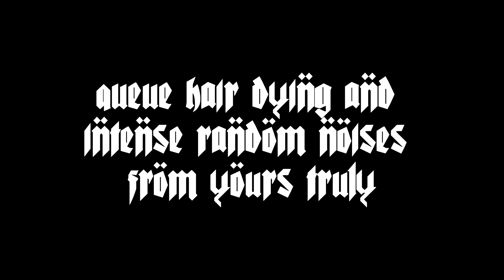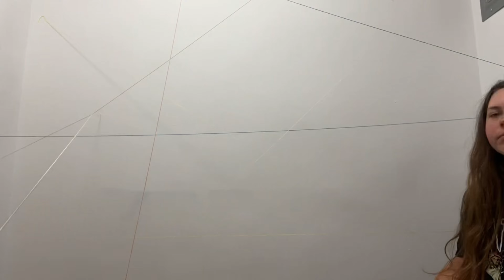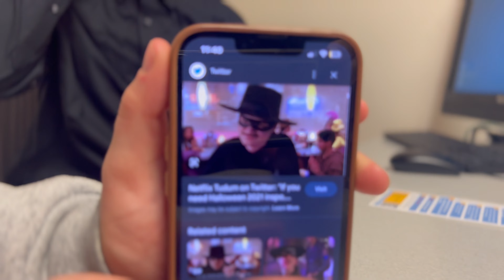DIE FOR ME by Ricky Rod ft. Dillon Rice Behind the Scenes Part 1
The official 'DIE FOR ME' behind the scenes Part 1 by Ricky Rod ft. Dillon Rice